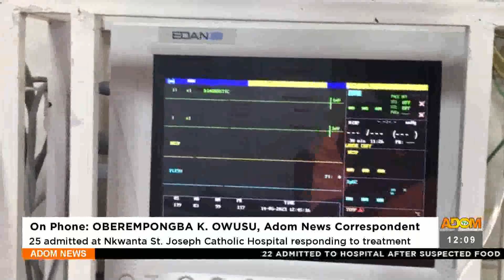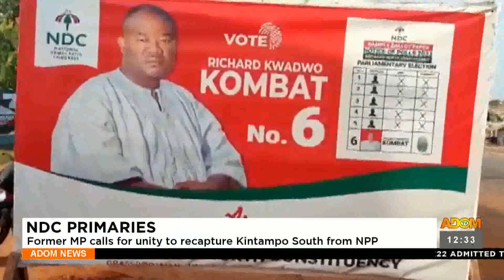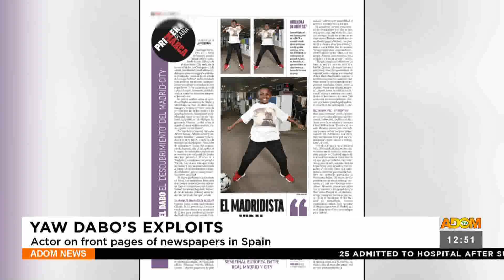Premtobre Kasee on Adom TV (15-05-23)